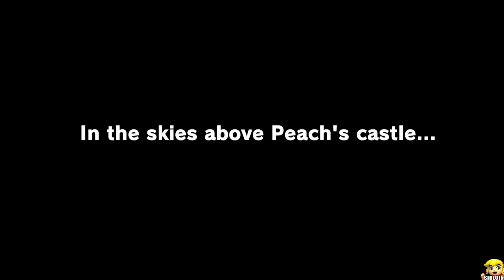What Happens when the Floor is Lava in the Mushroom Kingdom? Super Mario Odyseey with Mario & Luigi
1080P/60FPS/Walkthrough